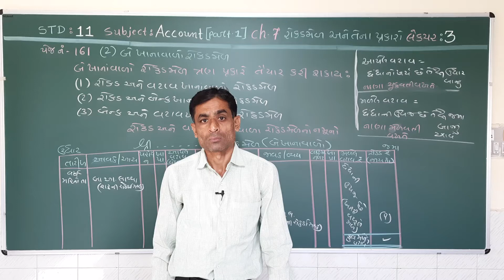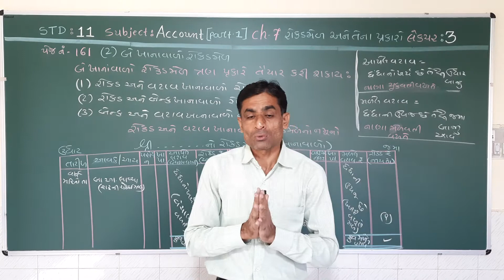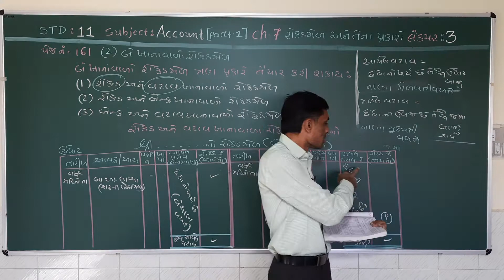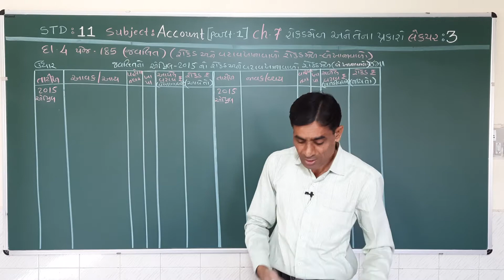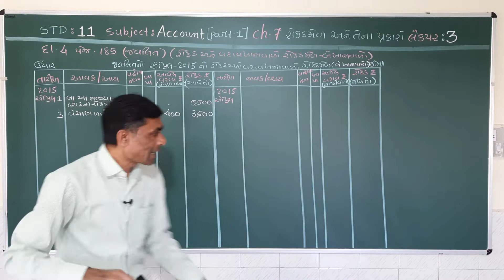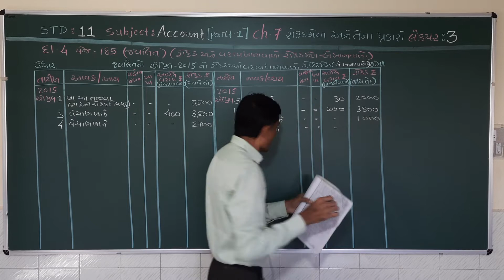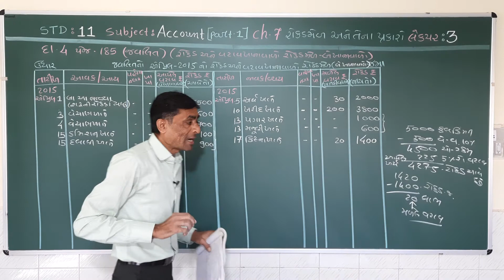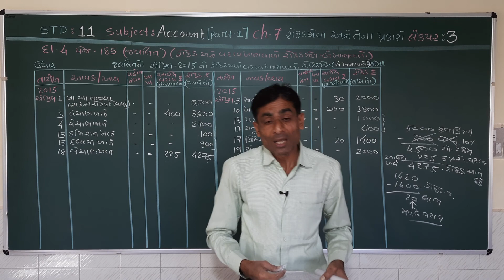std-11 account unit 7 lec 3 unnati school